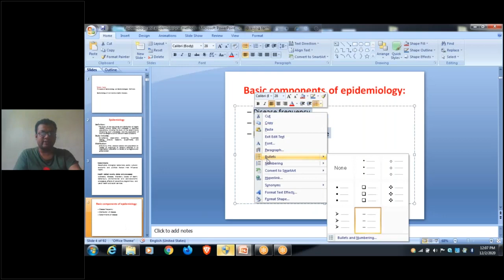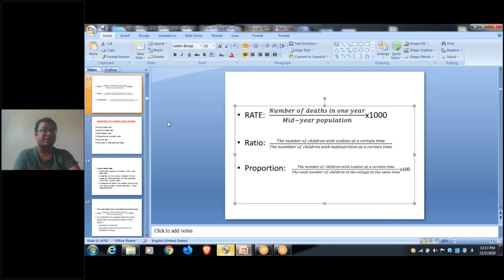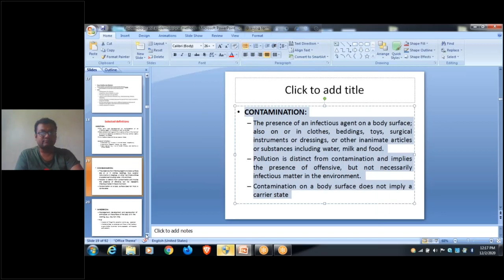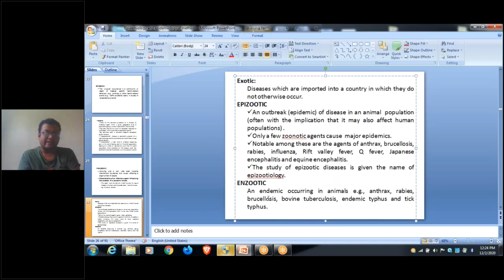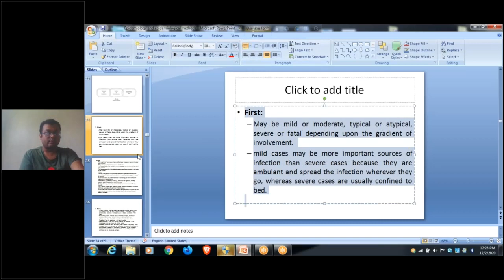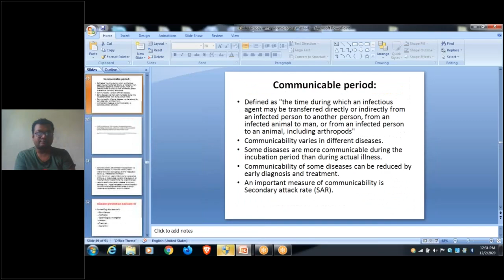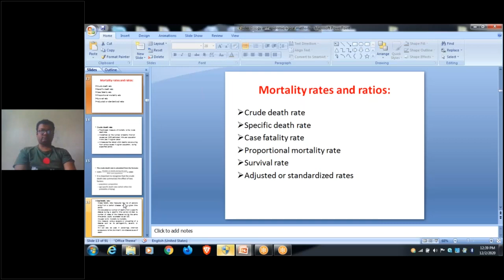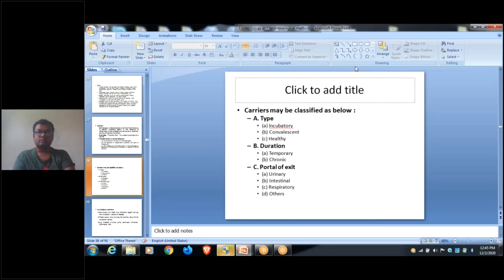3rd Year Community Medicine Lecture Class By Dr. Saba Md. Rezwanur Rahman / 02 Dec 2020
02 Dec 2020
3rd Year Community Medicine Lecture Class By Dr. Saba Md. Rezwanur Rahman